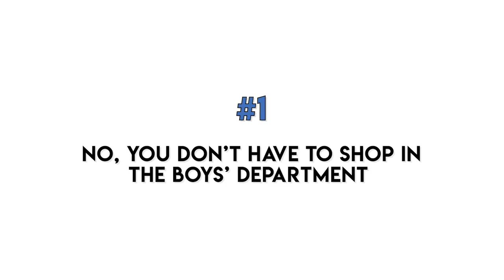7 Style Tips for Shorter Guys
In this video, Megan Collins of Style Girlfriend shares 7 shopping tips for shorter guys. Over 1/3 of the male population stands 5’8” or under (that’s 30 million guys in the U.S. alone!), but most clothes from major retailers are designed for men of average or taller-than-average height.

As our pal Brock McGoff over on The Modest Man (themodestman.com) notes, “Every short man has felt underserved and ignored by major retailers at some point in his life.”

Not to worry, though! Enter: Peter Manning, a NYC-based retailer creating classic clothing for not-so-tall guys. In this video, Megan and the brand's founder, Peter Manning, share 7 style and shopping tips for guys 5'8" and under.

Below are the 7 tips covered in the video:

1. Skip the Boys’ Department
2. Know your Measurements
3. Focus on Fit
4. Know the Limits of Tailoring
5. Think Small
6. Keep it Simple
7. Don’t Forget about Good Grooming!

Follow these tips, and you’ll immediately see noticeable improvements in your not-so-tall style.

Want even more shopping and style inspiration for shorter guys?

Finally, remember that you can live with great style no matter your body type or your budget. Confidence is key!

ABOUT STYLE GIRLFRIEND

Megan Collins started Style Girlfriend to share daily men’s style and grooming tips, tricks, and shopping shortcuts with guys who want to look and feel great, without having to do all the hard work themselves. Think of us like Blue Apron for your style.

Guys can sign up for SG's FREE text message service at service.stylegirlfriend.com. You’ll be able to message Team SG with all your pressing style and shopping questions, and receive fast, personalized recommendations and advice.

CONNECT WITH STYLE GIRLFRIEND ON SOCIAL

We want to hear from you! If you’ve got questions about this video or any other topic under the sun, post it in the comments!